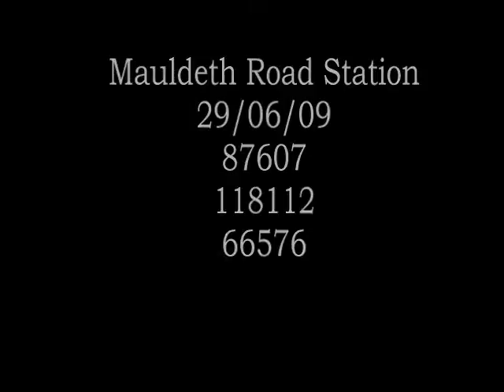Class 86's June 09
A double headed freight train heads through Mauldeth Rd Station. The lead loco is veteran ac electric 86607.